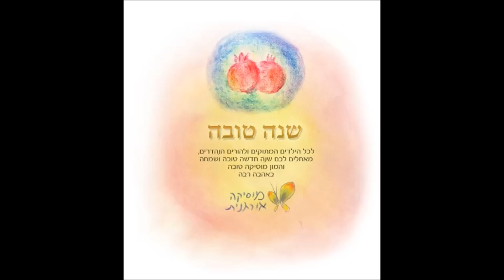את דלת השובך פתחתי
השיר מתוך האלבום "שיר לסתיו" של מוסיקה אורגנית.

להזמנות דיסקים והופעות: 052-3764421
ובאתר מוסיקה אורגנית:

מילים: לוין קיפניס
לחן: דליה פז

בפרוס ראש השנה.
ואת יוני לחוץ שלחתי,
יונה אחר יונה.
ובכל מקור – כרטיס צחור,
כרטיס-ברכה מלבין באור.
תורו, תורו, תורו-תור...

כנפי יוני צחות ככסף –
שיק-שק, נישאו אל על.
לנגה שמש מתנוססת
יצאו שם במעגל.
כה עגו-חגו – ומיד
פנו ועפו אל כל צד.
תורו, תורו, תורו-תור...

יוני חזרו עם בוא הערב
חוגגות ועליזות,
ובשובך המו בלי-הרף
וסחו זאת לזאת:
איפה היו ומה ראו,
כרטיס-ברכה למי מסרו.
תורו, תורו, תורו-תור

מבצעים:
שטפן בלוכביץ - שירה
שאול גרוס - גיטרה וקולות
חלילית - מיכל קליין
קולות - מעיין לב-קפלוטו ומיכל שביט
עיבוד והפקה מוסיקלית - שאול גרוס
הוקלט באולפןו של שאולי, 2008